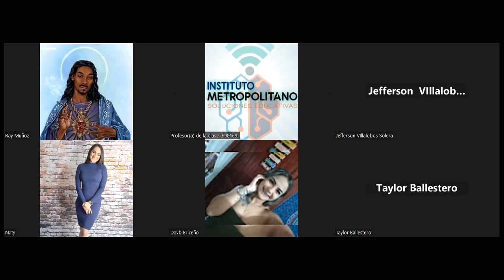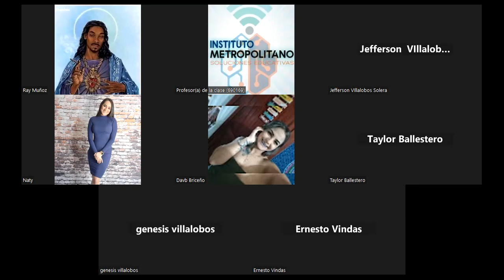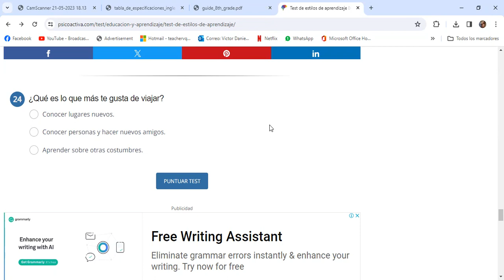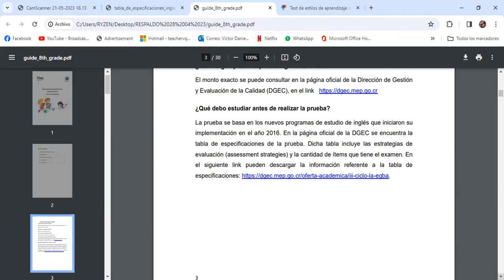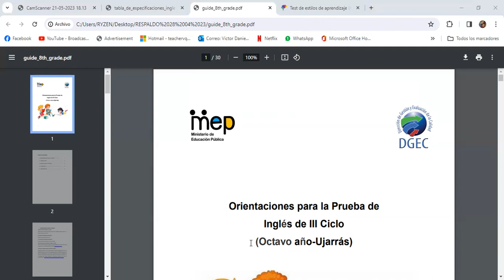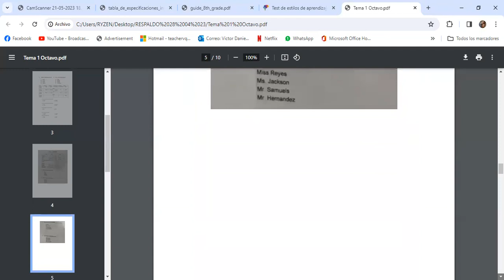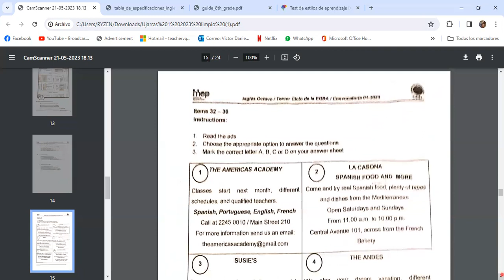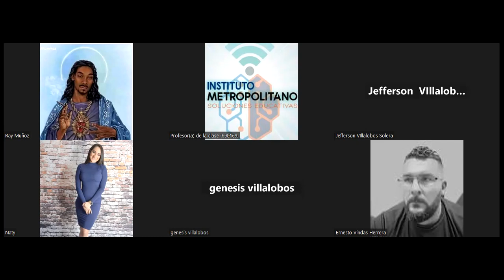Inglés Octavo - Semana 1 - 01/24